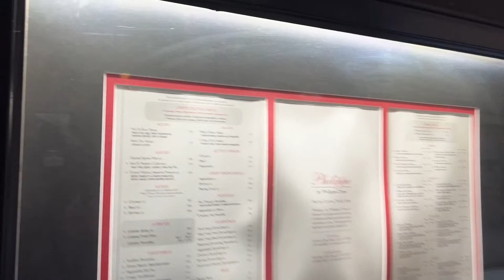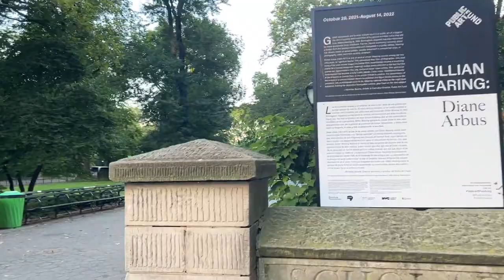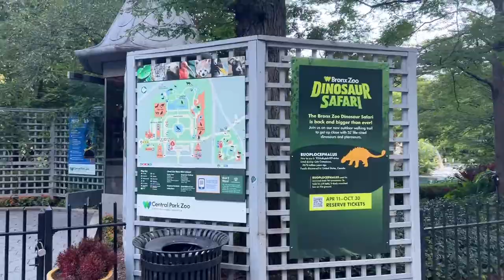LIVE NYC Walking Commute: Manhattan, to the Upper West Side - Aug 10, 2022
360° Camera: Insta360 ONE X2
For Streams: iPhone 13 Pro and Zhiyun Crane M3